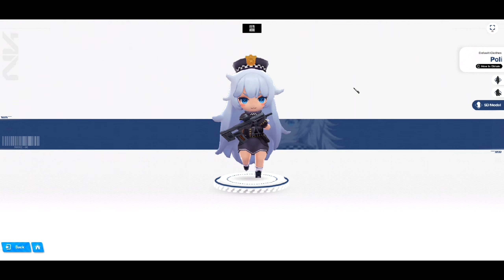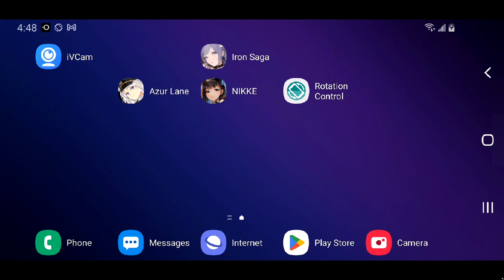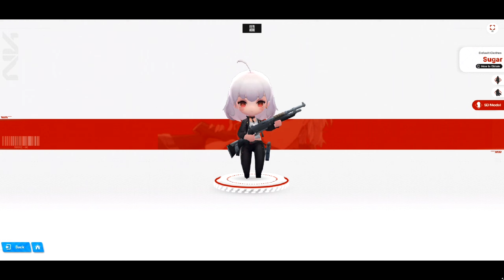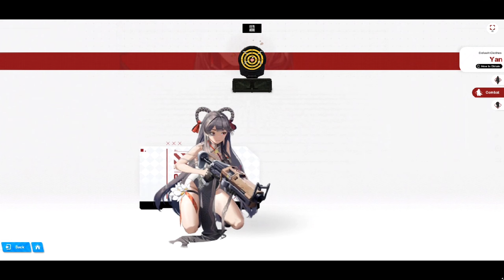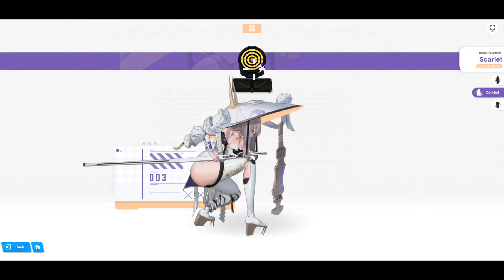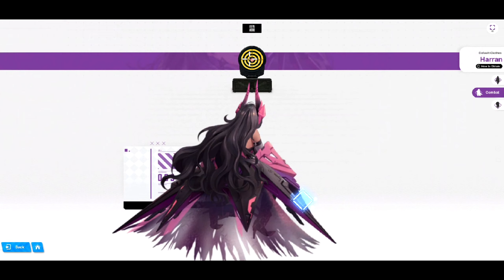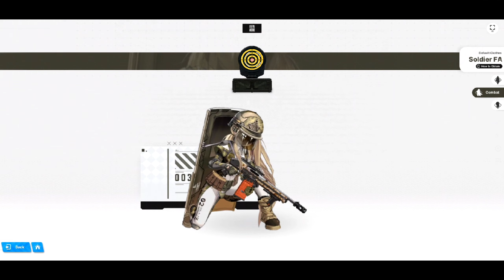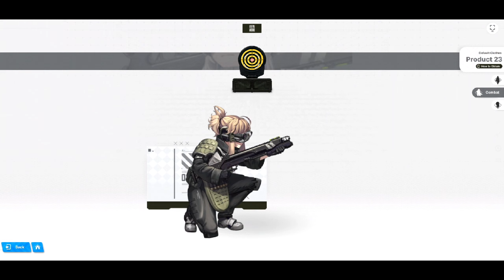[NIKKE CBT2] All Characters Shooting Poses x Idle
NIKKE All Character Showcase x Gameplay Shooting poses
Also Idle poses and English DUB Voiceslines
Raiden Shogun VA x Keqing x Yae Miko, ETC

In this video NIKKE The Goddess of Victory a Shooting Gallery GAcha game and one of the most anticipated games of 2022 in CBT2 or Closed Beta Test. we look at idle poses x voicelines x shooting stances or poses. Also see gameplay mechanics of timing and hiding in cover. Plus very beautiful Anime waifus and voices reminding of Genshin Impact like Raiden Shogun x Keqing x Yae Miko plus many more. A Great 1st Impressions game and SHOULD you play or before you play or IS it good style game for everyone to try. its F2P and P2W with PvP. High octane FPS x TPS mechanics and bosses twith different phases and Dark Souls Difficulty or Elden Ring.